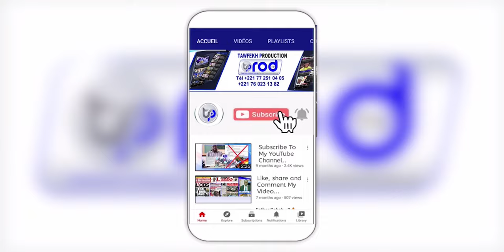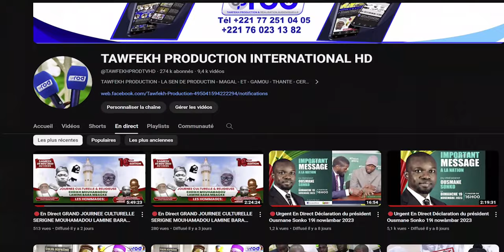Discours S.Ahmadou Badawi Mbacké Journée de clôture Semaine du Patrimoine de Cheikh Ahmadou Bamba